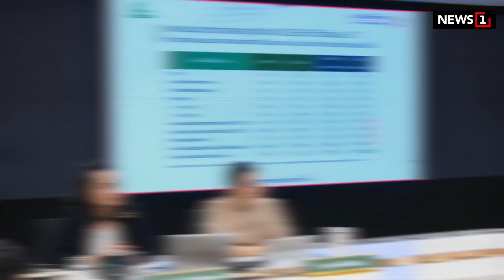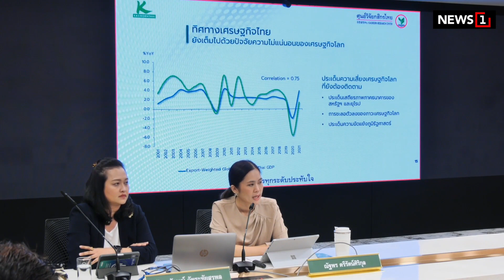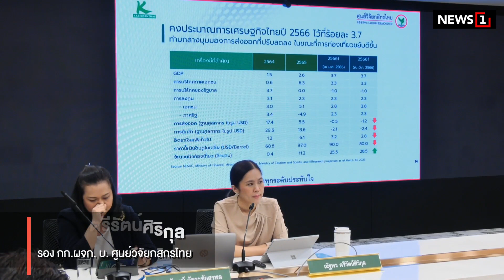โตอยู่ โตต่อ ‘เศรษฐกิจไทย’ : [Biz Talk]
เครื่องยนต์ขับเคลื่อนเศรษฐกิจไทย ไม่ดับ! ช่วงสุญญากาศการเมือง ภาครัฐ เอกชน ประสานเสียง ‘ท่องเที่ยว’ เครื่องยนต์หลัก พาเศรษฐกิจไทยทั้ง ปี 66 โต 3-4 % ท่ามกลางความไม่แน่นอนของเศรษฐกิจโลก ฉุด ‘ส่งออก’ ร่วง แต่‘ท่องเที่ยว’รุ่ง ช่วยพยุงเศรษฐกิจไว้